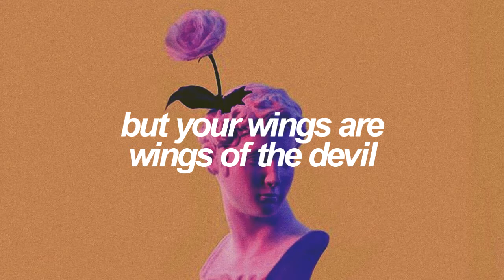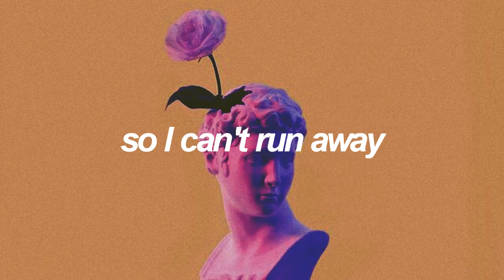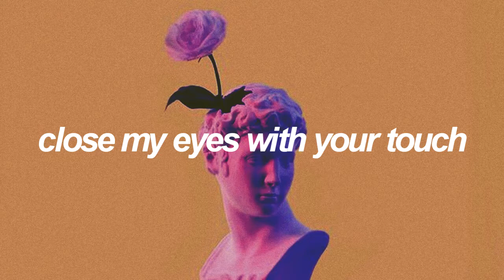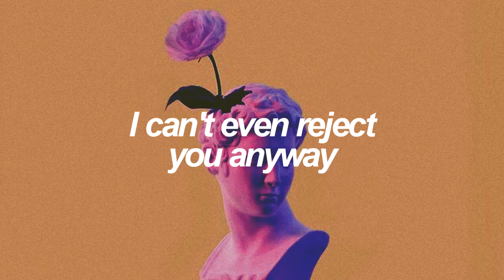Blood Sweat And Tears | BTS (방탄소년단) English Lyrics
✧ Details:
SONG -  Blood Sweat And Tears by BTS (방탄소년단)
ALBUM - Wings (tr #2) | October, 2016

✧ Credits:
ENG: popgasa - site